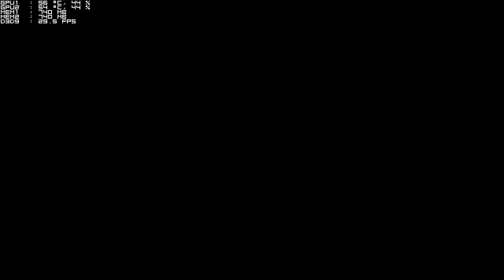Fable III тест GPU